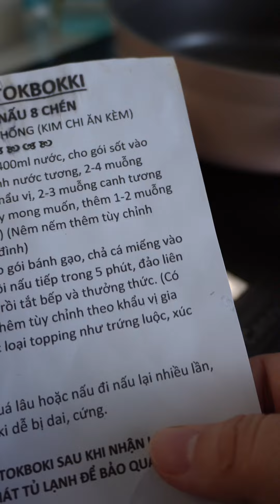Lầu đầu nấu Tokpoki tại nhà và cái kết! Review set nguyên liệu nấu tokpoki Onici